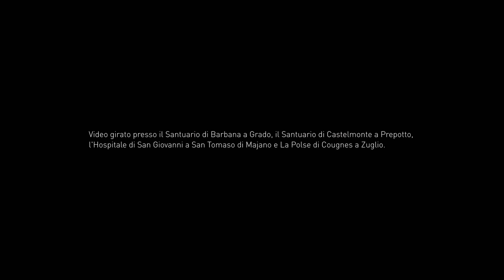Cammini del Friuli Venezia Giulia: bellezza, stupore, convivialità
Camminare insieme per restare uniti, per raggiungere una meta comune o semplicemente per il piacere di farlo.
Camminare per ristabilire il contatto con la natura, accordarsi ai suoi ritmi, allinearsi ai suoi spazi.
Camminare per rinvigorire il corpo rigenerando la mente e lo spirito.
Scoprire un territorio vivendo e assaporando il suo prezioso patrimonio ambientale, culturale, storico e umano.
Farsi stupire dalla bellezza dei luoghi e dall’accoglienza e convivialità delle comunità. A piedi, a cavallo o in bici, con lentezza ed in modo sostenibile.
Lungo i Cammini del Friuli Venezia Giulia puoi scegliere tu l’esperienza che vuoi vivere!